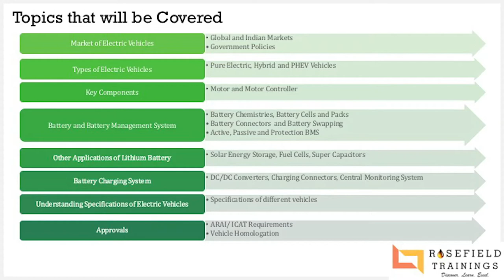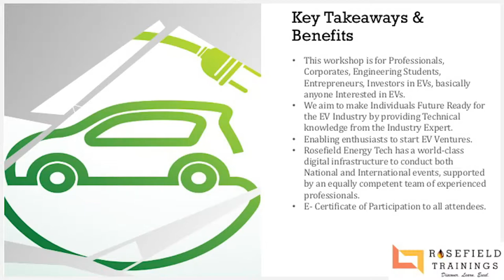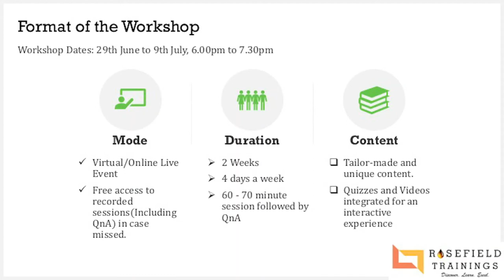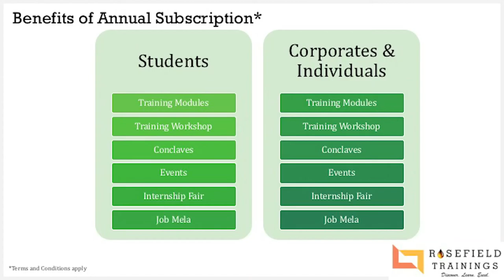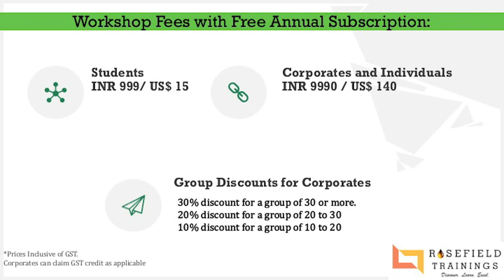Two Weeks Training Workshop on Electric Vehicles: Benefits for you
Rosefield Energy Tech has come up with a Beginners to Advance Week Workshop on Electric Vehicles, A Two Weeks Training Program to be conducted by Mr. Suhas Joshi, the EV Expert himself! Watch the Video to understand Benefits of Enrolling into the Workshop.

for more information on the Workshop, Topics to be covered and more. REGISTER NOW!